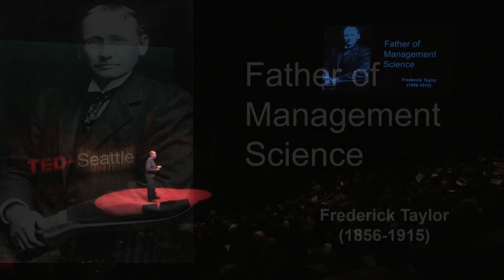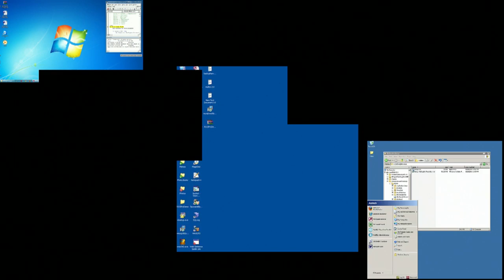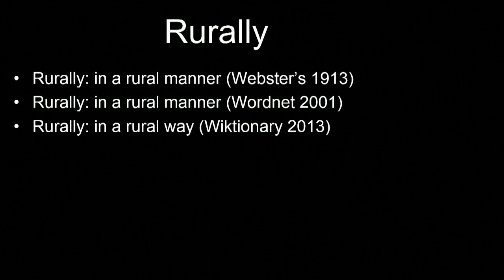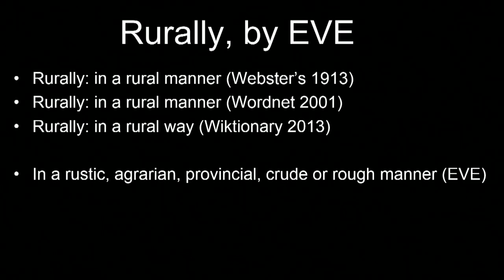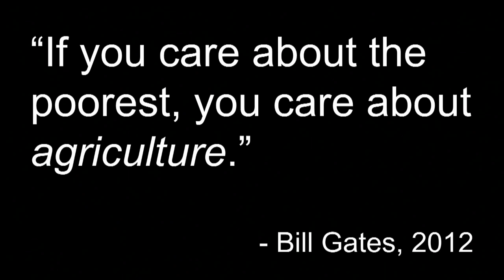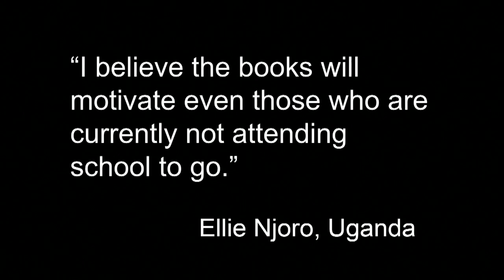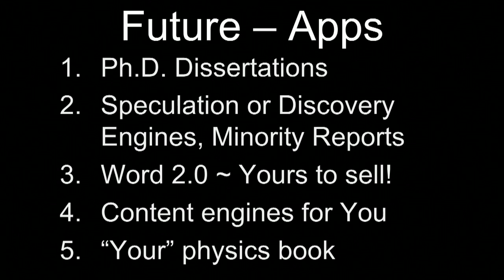Can Big Data authors end poverty? Phillip Parker at TEDxSeattle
Philip Parker creates algorithms that generate textbooks, crossword puzzles, dictionaries, poetry and educational video games in any language and distributes them to underserved communities. At TEDxSeattle, he explains the basics behind how he does it and what the future holds -- from creating resources to improve agriculture in poor regions to getting your iPhone to write your dissertation for you.

Philip Parker is known for his pioneering work on using computer algorithms to author books, videos, and games, especially in the field of education, across underserved topics and languages. He is the INSEAD Chair Professor of Management Science, and has recently been involved in projects supported by the Bill and Melinda Gates Foundation to bring impactful agricultural knowledge to the world's poorest communities, in their local languages, via radio, mobile phone networks, call centers and field extension workers.